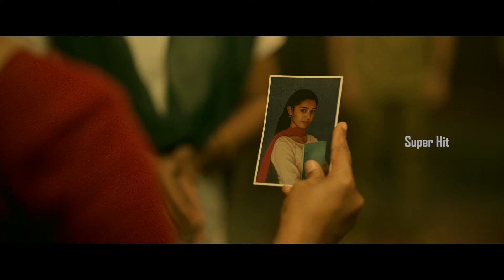Naga Chaitanya | Krithi Shetty Latest Action/Thriller Blockbuster Telugu Movie Scene | Super Hit